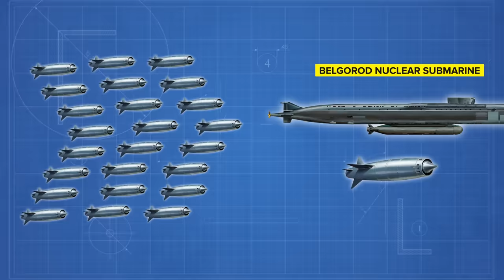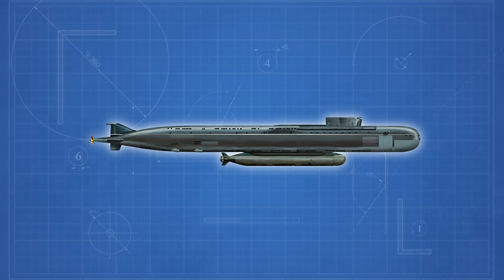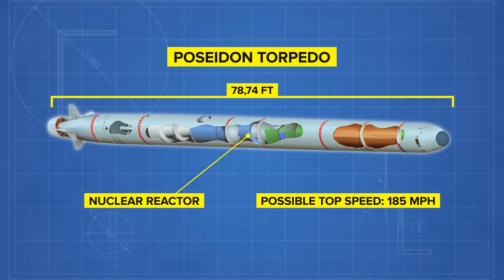What Happened To Russia's New Doomsday Sub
🚀 Uncover the truth about Russia's military prowess! 🤯🇷🇺 Dive into the mystery of the Belgorod-class nuclear submarine, the Poseidon torpedo, and their jaw-dropping capabilities. 🌊🚢 Join us as we explore the twists and turns of the Belgorod's development, from its ambitious origins to its current role as a strategic deterrent. 🕵️‍♂️💣 Is the Poseidon torpedo a game-changer or just another bluff? 📺🔍